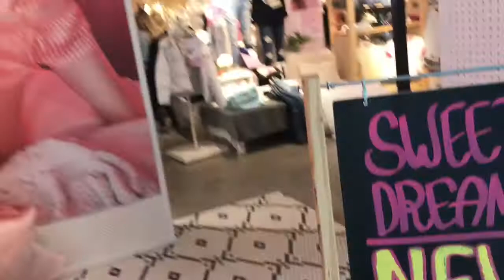WE SPENT $40 AT LUSH